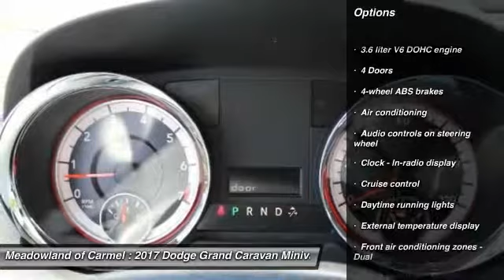2017 Dodge Grand Caravan Carmel NY 18001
2017 Dodge Grand Caravan SE

Pick up this  2017 Dodge Grand Caravan, available today at Meadowland of Carmel. This could be the one you've been searching for.